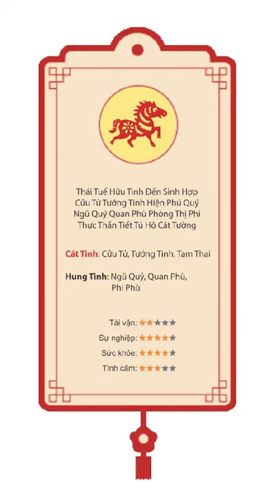Vận hạn tuổi ngọ năm 2022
Tên Video: Vận hạn tuổi ngọ năm 2022
▶ Dịch vụ cung cấp:
1. Tư vấn lập Hồ Sơ Phong thủy Nhà đang ở, Nhà chung cư, Nhà xây mới, Văn phòng làm việc, Thiết kế hồ sơ Kiến trúc Phong thủy
2. Tư vấn lập Hồ Sơ Phong thủy nhà máy, quy hoạch khu đô thị
3. Tư vấn lập Hồ Sơ Phong thủy nhà thờ, đình, chùa, miếu, phủ
4. Tư vấn Thiết kế đặt để mồ mả âm trạch
5. Dịch vụ xem ngày Cưới hỏi, Động thổ, Đổ mái, Nhập trạch, Khai trương, Mua xe, Ngày giờ sinh, Sim số phong thủy.
6. Dịch vụ Khai Quang, điểm Cốt, nạp Khí cho vật phẩm Phong thủy
7. Lập Hồ sơ Tư trụ - Bát tự Cao cấp, Tứ trụ - Bát tự Trọn Đời, Tứ trụ Bát tự Hôn nhân, Tứ trụ - Bát tự Tính danh, Tứ trụ - Bát tự Nhân duyên
8. Cung ứng, sản xuất, chế tác các Vật Phẩm, Pháp khí, Pháp cụ Phong thủy
9. Tài liệu, sách Văn hóa phương đông, Ứng dụng App – WebApp, Đào tạo Phong thủy, Tứ trụ, Dịch học, Tử vi, Tướng học
10. Cung cấp các khóa học trực tuyến và đào tạo tại chỗ về Phong Thủy, Tứ trụ, Dịch học, Tử vi, Tướng học.